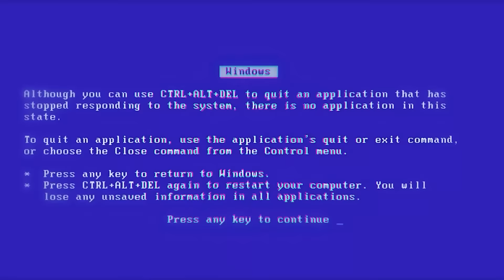PIQUENIQUE NA PISCINA !!! - Fran Japa